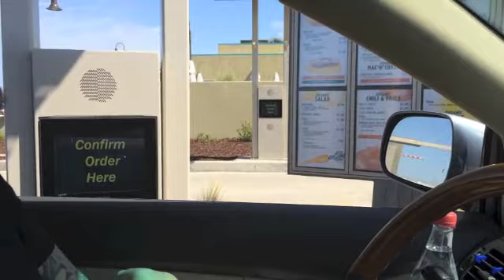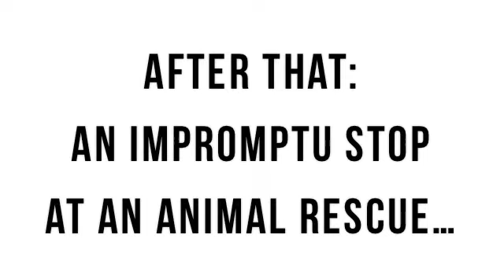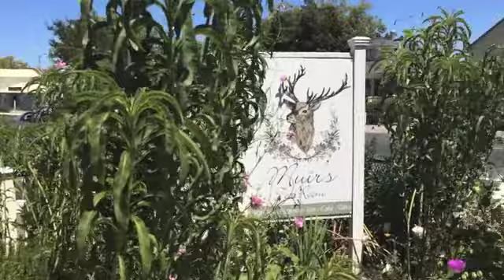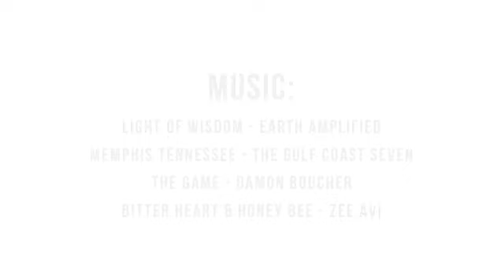Fast [And Slow] Vegan Food